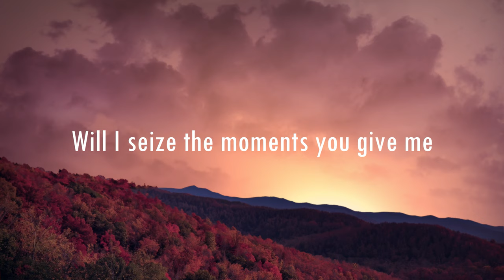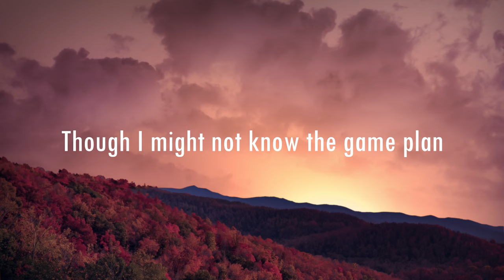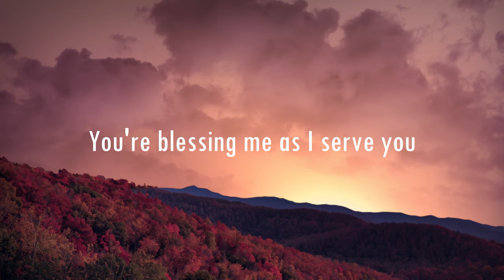Your Purpose For Me (Lyric Video / Song Demo) - by Dan Christian & Wendy Christian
We all need meaning and purpose in life.  But, how to find it?  This song is about seeking God's purpose, and saying yes as you discover it.
-- Lyrics below --

"Your Purpose For Me" - written by Dan Christian & Wendy Christian

If I live my life in the shadows
Holding back in doubt or fear
Will I seize the moments you give me
And do the good works you put right here

All through my days
I feel your guiding hand
What's not to understand?

Chorus:
I accept, I receive
I embrace your purpose for me
Here I am, help me Lord
Give me strength to live in one accord
With your purpose for me

Though I might not know the game plan
You are showing me the part I need
As you reveal each step of my pathway
I will follow where you lead

In this darkened world
Make me a shining light
To bring your kingdom in sight

Chorus

I'm grateful for the gifts you give to me
You're blessing me as I serve You
No matter how small the moments may be
There is joy in the mission

Chorus

Lead vocals - Dan Christian
Background vocals - LaQruishia Gill
Keyboards, synth bass & drums - Dan Christian
Guitars - Ryan Casey
Recorded in Ableton Live
Selected tracks recorded at Factory Underground Studio
Mastered by Tom Stewart at Factory Underground Studio